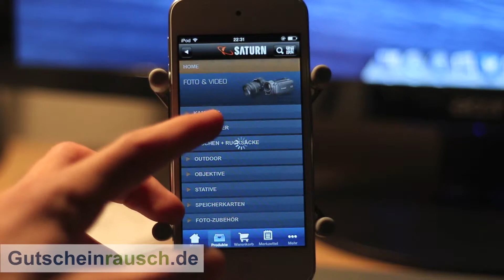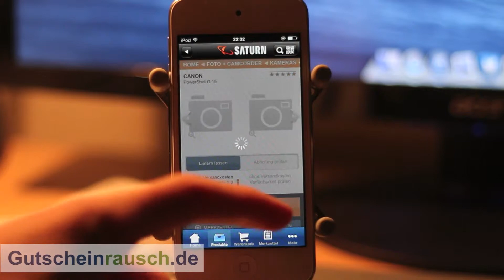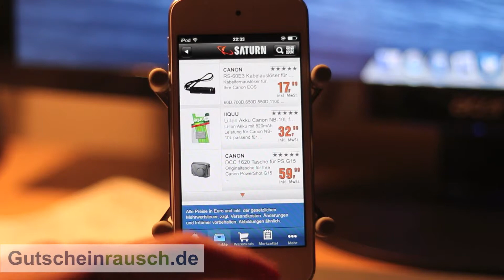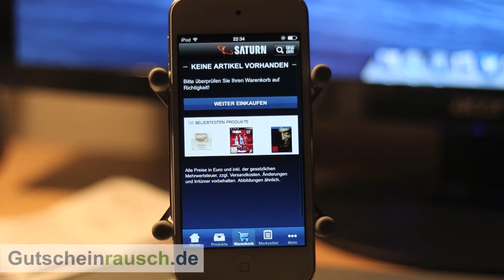Die Saturn-App im Test auf Gutscheinrausch.de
„Geiz ist geil!" -- dies ist wohl der bekannteste Werbe-Slogan der Elektromarkt-Kette Saturn. Die Saturn-App bringt Euch jetzt den Markt auf Euer Smartphone. Mit dieser nützlichen Anwendung seid Ihr nicht nur bestens über aktuelle Angebote informiert, sondern könnt auch Artikel aus einer breiten Produktpalette bequem bestellen. Die App gibt es kostenlos als Download im mobilen App Store oder über iTunes.